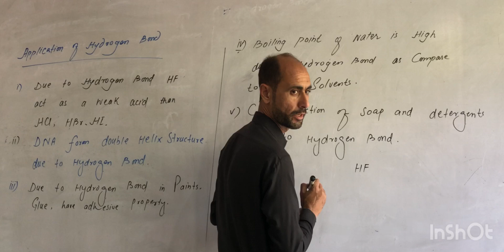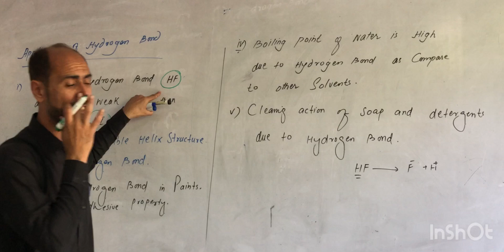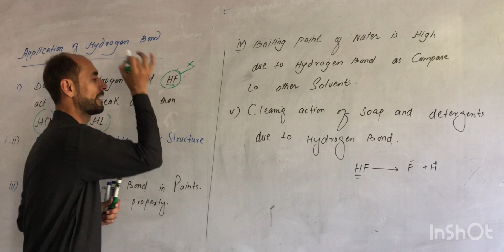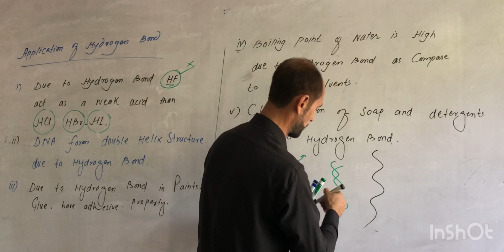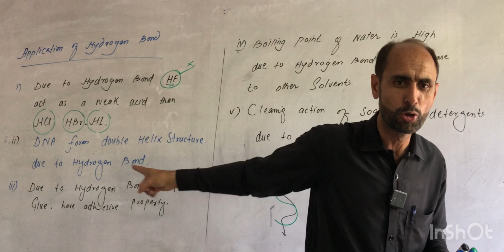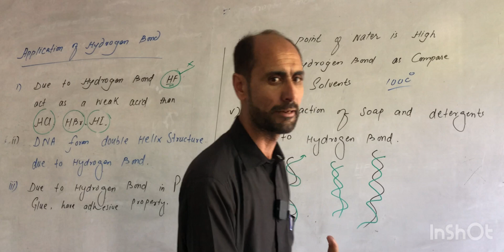26 October 2024